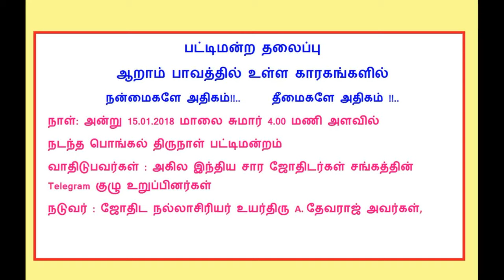KP Astrology in Tamil , 6ம் பாவ பட்டிமன்றம், Part-1 நடுவர் Astro Devaraj, Cell: 93823 39084